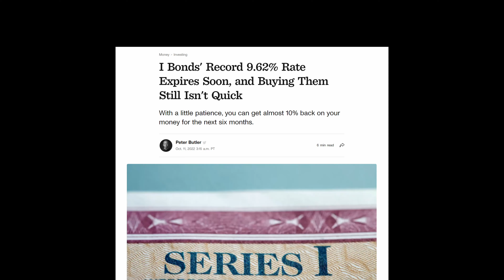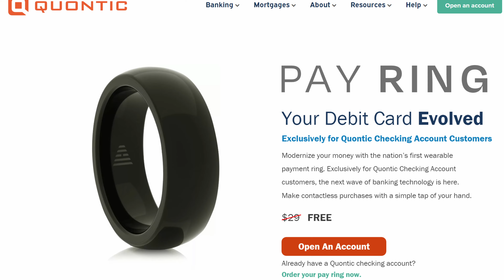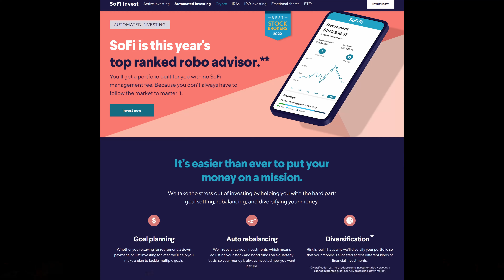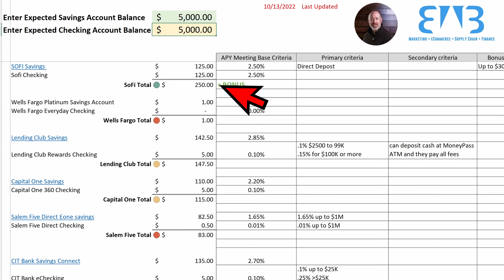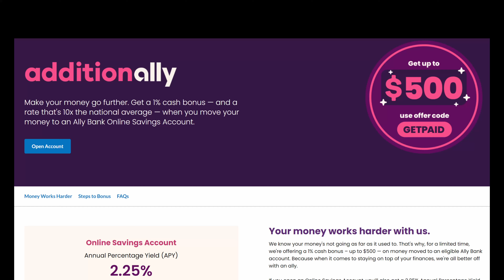𝐓𝐡𝐞 𝟔 𝐁𝐞𝐬𝐭 𝐇𝐢𝐠𝐡 𝐘𝐢𝐞𝐥𝐝 𝐂𝐡𝐞𝐜𝐤𝐢𝐧𝐠 𝐚𝐧𝐝 𝐒𝐚𝐯𝐢𝐧𝐠𝐬 𝐀𝐜𝐜𝐨𝐮𝐧𝐭 𝟐𝟎𝟐𝟑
𝐓𝐡𝐞 𝟔 𝐁𝐞𝐬𝐭 𝐇𝐢𝐠𝐡 𝐘𝐢𝐞𝐥𝐝 𝐂𝐡𝐞𝐜𝐤𝐢𝐧𝐠 𝐚𝐧𝐝 𝐒𝐚𝐯𝐢𝐧𝐠𝐬 𝐀𝐜𝐜𝐨𝐮𝐧𝐭 𝟐𝟎𝟐𝟑- In this video as I go over the top Online High Yield Savings & Checking Accounts.  I also created a free tool you can use to verify the best bank account and offers that work best for you.  With the average savings account in the U.S. making 0.13% in interest, there is a large population that stands to improve their financial position by switching banks.  The market indications are pointing at a potential recession, and if that occurs each of us should have 3-6 months worth of expenses saved away.  If you are going to have your emergency fund in the bank, then you should be making the best interest possible.  I attempt to showcase the best bank to open a new account that meets your needs.

When choosing a bank account, it requires looking at more than just he APY.  Some banks have hidden requirements, or there may be some perks that are more advantageous for your lifestyle.  I work to explore all those items in this video.

00:00 - Intro
00:38 - Fixed Income Investments
01:39 - Disclaimer
02:07 - Bank Criteria
02:53 - Banks

You can download the spreadsheet and use at your discretion.  Two tabs:  1 for the tool and 2nd for bank details.